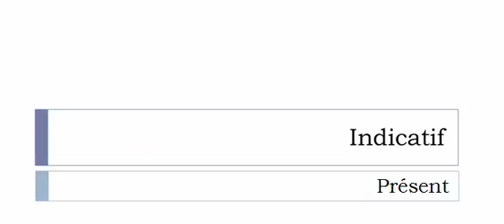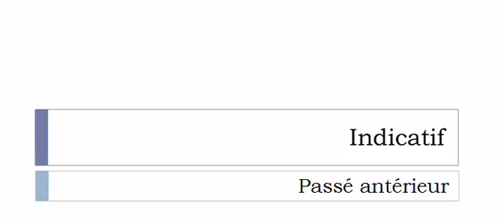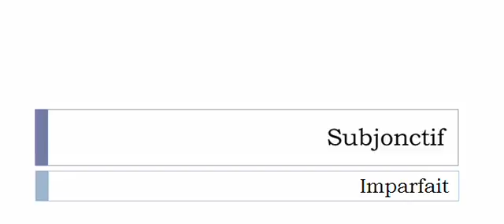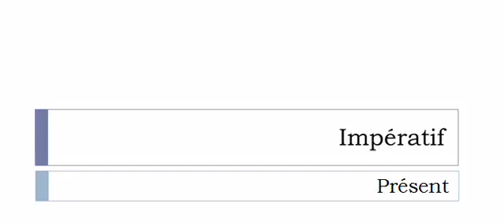Conjugaison française = Toutes les formes